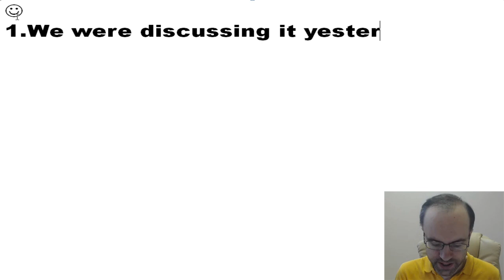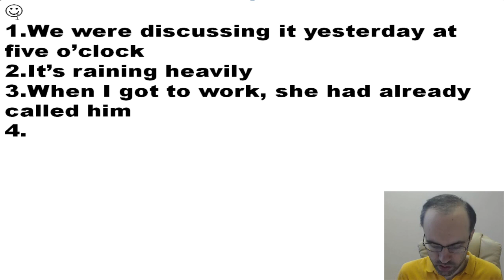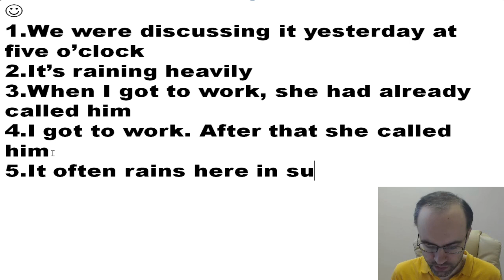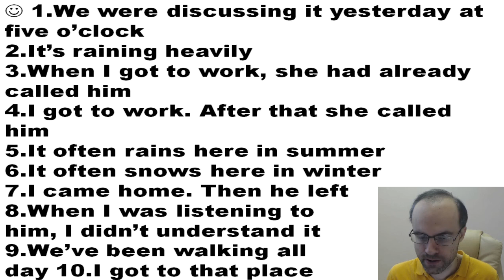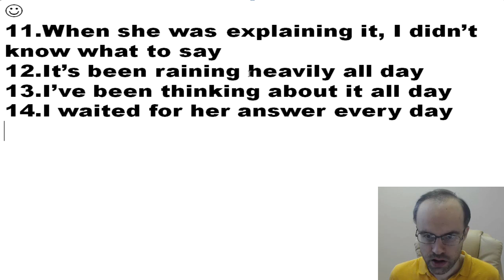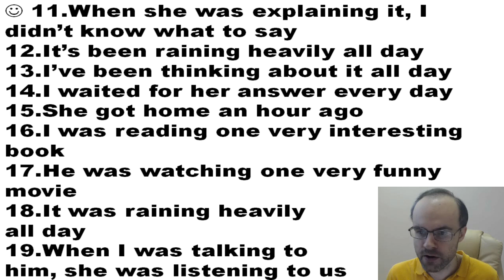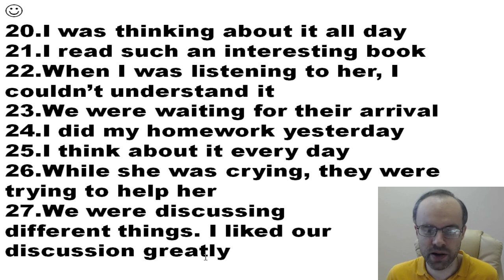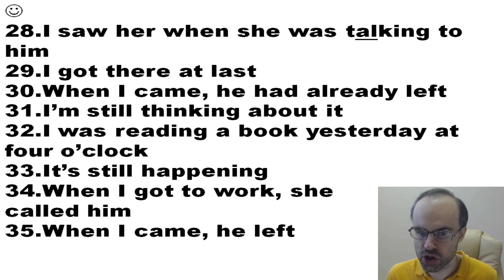АНГЛИЙСКИЙ ЯЗЫК ПО ПЛЕЙЛИСТАМ УРОК 516 УРОКИ АНГЛИЙСКОГО ЯЗЫКА АНГЛИЙСКИЙ ДЛЯ НАЧИНАЮЩИХ С НУЛЯ